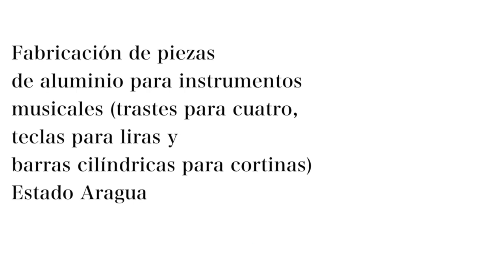IV Foro Nacional de Intercambio de Experiencias Significativas 2020 - Aragua 2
Fabricación de piezas de aluminio para instrumentos musicales: trastes para Cuatro, teclas para liras y barras cilíndricas para cortinas. A cargo de José Jesús Guevara Canelón.

Fundación Misión Cultura